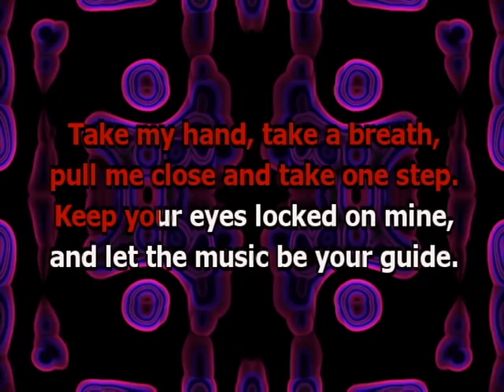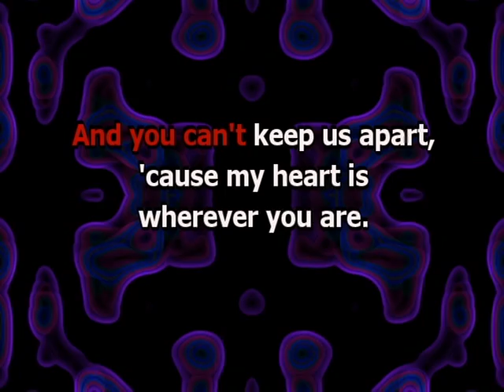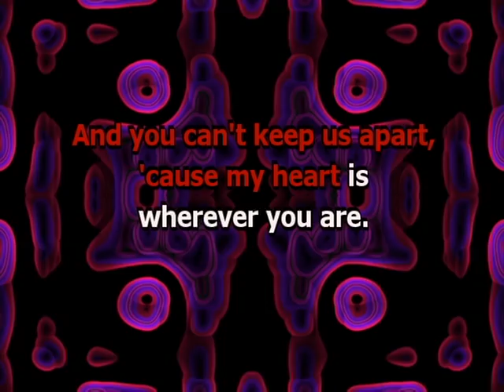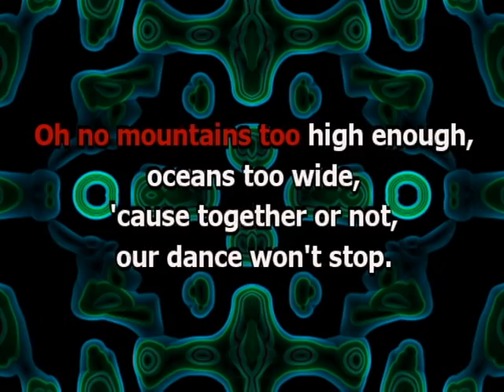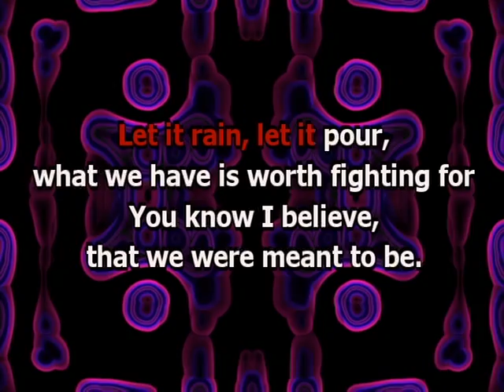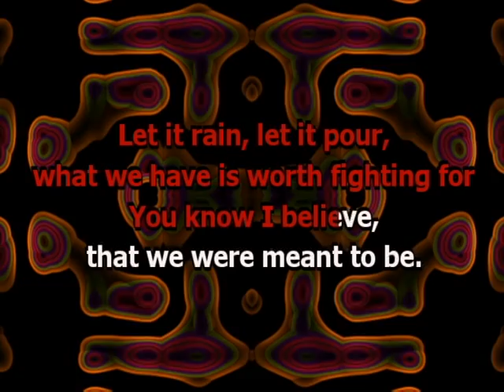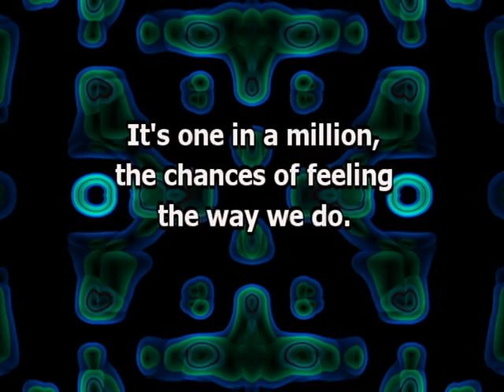Can I Have This Dance - High School Musical (Karaoke)